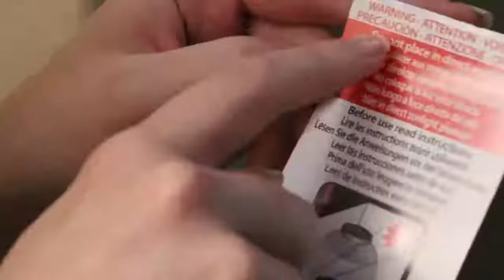What Happened To My Fishies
Some good fish resources that I mentioned from the fish community.